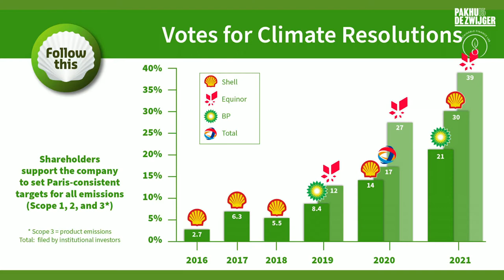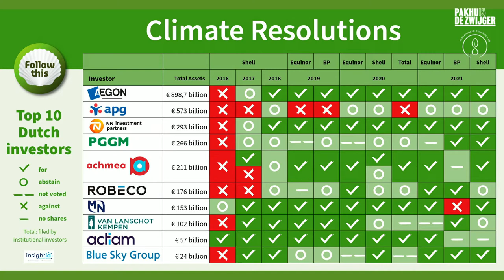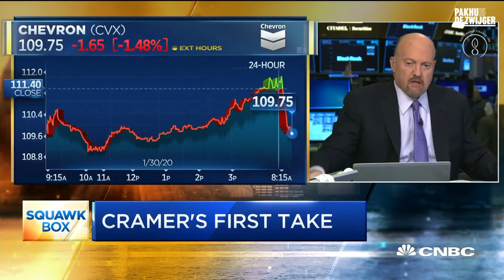Sustainable Finance Lab: Praten of vertrekken?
Hoe pensioenfondsen het meest bijdragen aan een betere wereld

De Nederlandse pensioenfondsen behoren wereldwijd tot de grootste beleggers. Zo zijn ze mede-eigenaar van de oliebedrijven die een sleutelrol vervullen in de energietransitie. Of die dat juist weigeren te doen en blijven investeren in nieuwe fossiele energiebronnen. Hoe kunnen de pensioenfondsen deze bedrijven het meest effectief aanzetten tot duurzaam gedrag? Is dat door krachtig van zich te laten horen en het bedrijfsbestuur te dwingen van koers te veranderen? Of maken zachte heelmeesters stinkende wonden en kunnen de pensioenfondsen hun aandelen maar beter zo snel mogelijk verkopen? Hierover gaan de activisten Hiske Arts (Fossielvrij NL) en Mark van Baal (Follow This) in gesprek met pensioenbestuurders Joanne Kellerman (PFZW), Anne Gram (verschillende pensioenfondsen) en hoogleraar duurzame financiering Kees Koedijk van de Universiteit Utrecht.